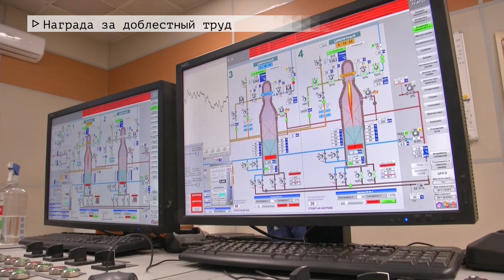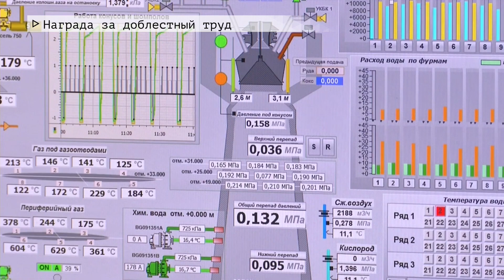Время местное. Эфир: 12-04-2022 - Награда за доблестный труд